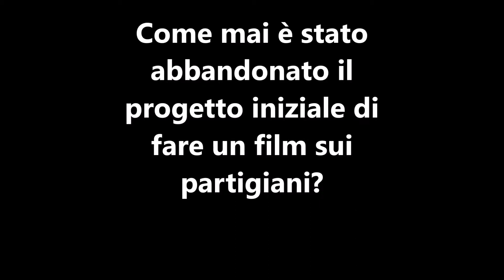At War For Love: interview with Pif and Michele Astori for Cinema Made in Italy